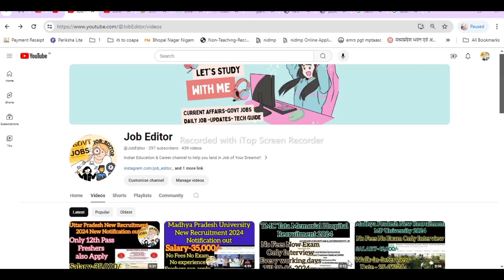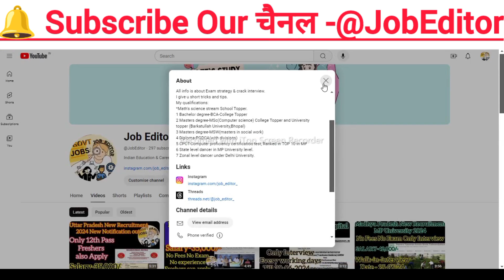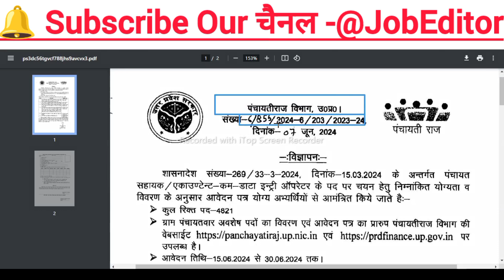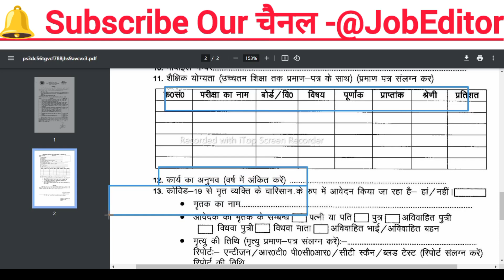Only 12th Pass•Freshers•No Exp•UP Panchayat Recruitment 2024#uppanchayat#upjobs#upjob#accountant#deo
UP Panchayatiraj Sahayak, DEO Recruitment 2024 : Uttar Pradesh Panchayati Raj Department has recently invited applications for Panchayat Sahayak Cum Data Entry Operator DEO Posts on the official website of Uttar Pradesh Panchayati Raj. For which the details for UP Panchayatiraj Sahayak, DEO Recruitment 2024 has been provided on this page. Offline applying process for UP Panchayatiraj Sahayak, DEO Recruitment 2024 has started from 15 June 2024. Candidates must check the complete details for UP Panchayatiraj Sahayak, DEO Recruitment 2024 which has given below.